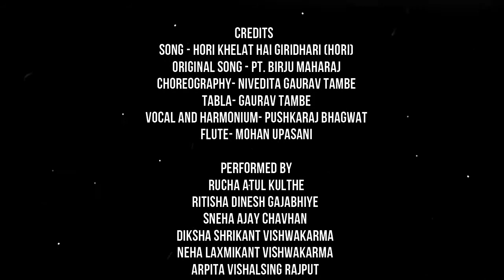होळीचे रंग :सम-काल तबला आणि कथक नृत्य अकादमी | Holi ke geet | Sam-kal Tabla and kathak dance academy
Song - hori khelat hai giridhari (hori)
Choreography- Nivedita gaurav tambe
Tabla- Gaurav tambe
Vocal and harmonium- Pushkaraj bhagwat
Flute- Mohan upasani

Performed by
Rucha Atul Kulthe
Ritisha Dinesh Gajabhiye
Sneha Ajay Chavhan
Diksha Shrikant Vishwakarma
Neha laxmikant Vishwakarma
Arpita Vishalsing Rajput